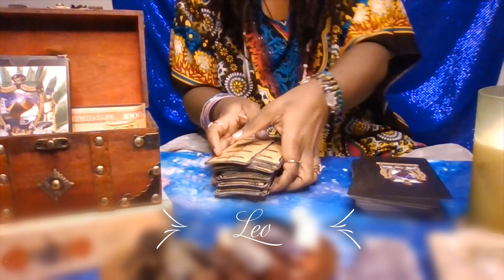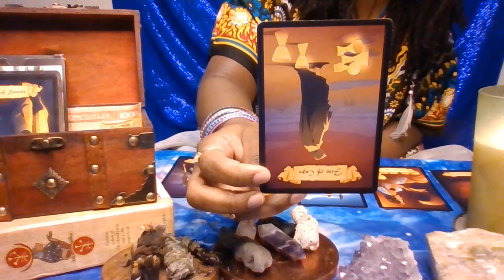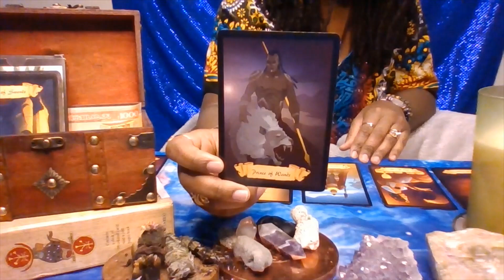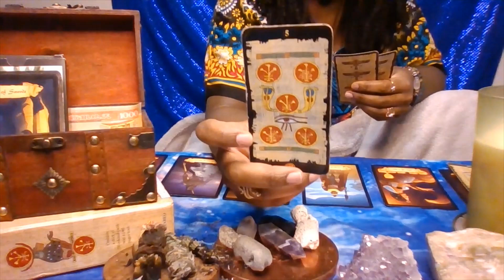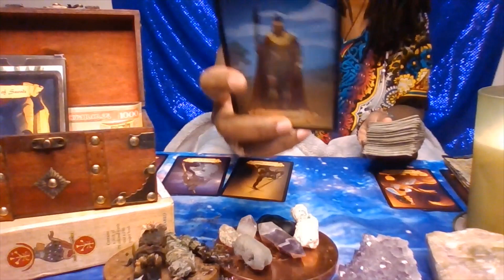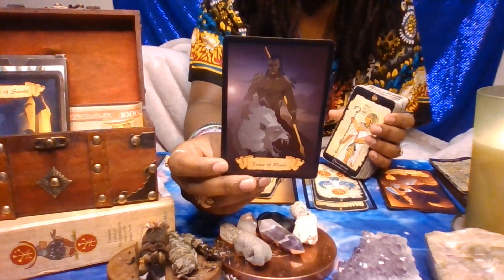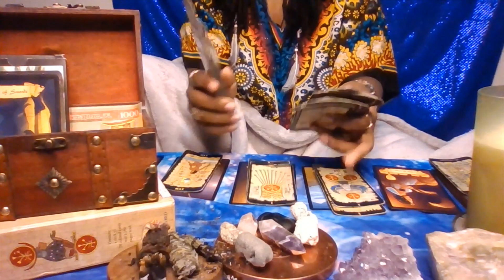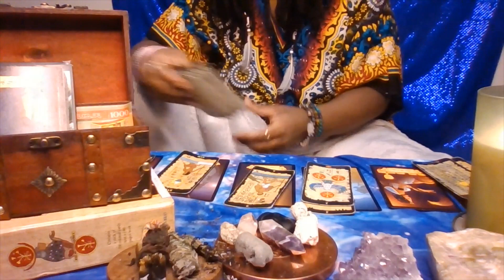Leo ♌ Someone was taking advantage of their Empress 😤🙄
Hey Everyone! I'm Deb... I'm a intuitive high-priestess empress, my awakening begin in 2011 and I have been evolving ever since. I was born on a full moon in 1988 and I have been divinely guided since birth. My readings are timeless and not all people will resonates with them. At this time, I am not taking any personal readings. Sun @ 11am Collective Reading & Mon-Sat 11am CST for postings of two elected zodiac signs. First looks!! will be available SOON... Check out my IG for details. Thank you so much for your love and support!
Tarot decks: Egyptian Tarot Deck by Lo Scarabeo